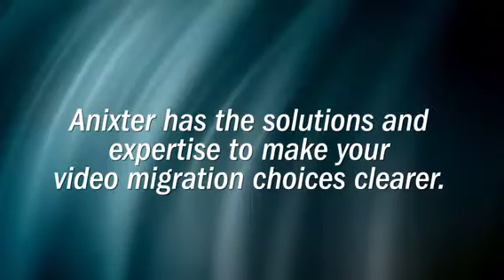ISC East 2013 - Criminal protection is a top priority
ISC EAST is your local connection to the world of security. It's the best place to meet technical reps from over 200 Brands showcasing the latest equipment, products and services to solve your business needs.

isc east, anixter, livewithISC, javits, security, computer security, technology, isc east, emerging technologies